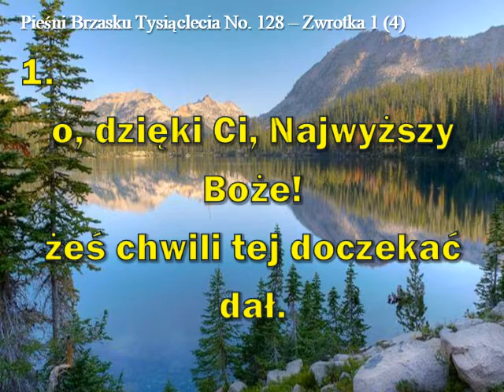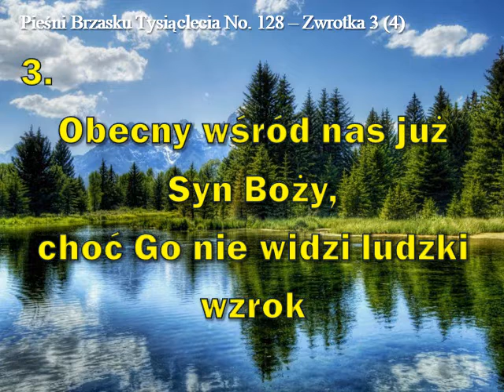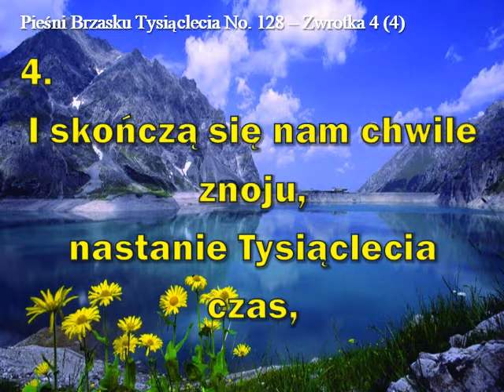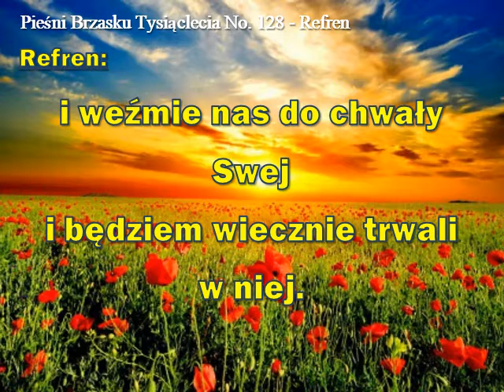128. JUŻ WSCHODZĄ TYSIĄCLECIA ZORZE